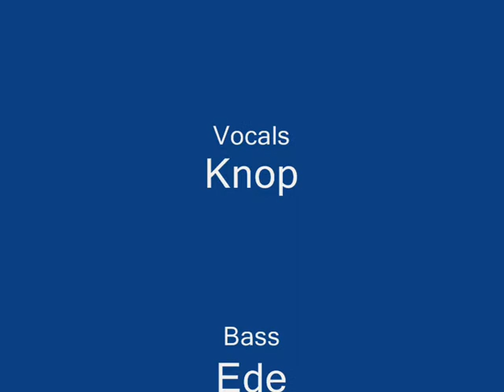Roll over Laydown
Roll Over Laydown by Mother Goose @ Muziekcafe "De Bast" in Stadskanaal NL
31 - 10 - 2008